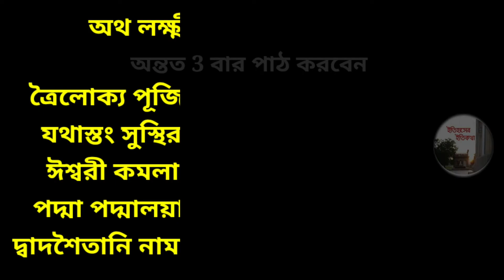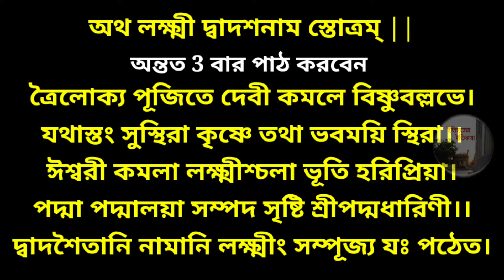মহা লক্ষ্মী দ্বাদশ 12টি নাম স্তোত্র | Lakshmi Dwadasa Names Stotram Lyrics in Bengali | Lokkhi Puja